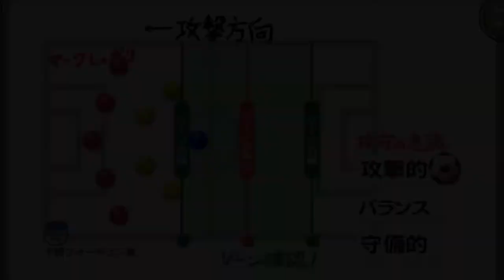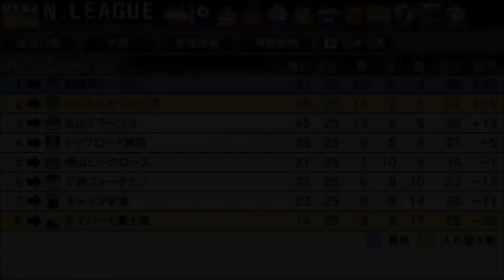【カルチョビットA #168】控え組FW奮起だ！ 下関フォーチュン戦【サッカークラブ育成ゲーム】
FWはえりかと、ゆうな。この2人にも頑張ってもらわないと。あと地味に守備が良くなってます！

【167】ジャパンカップ2回戦！N1の3位、キャピタル東京とぶつかる！